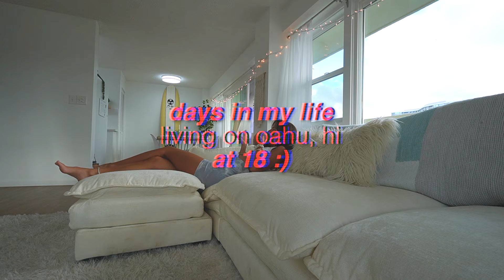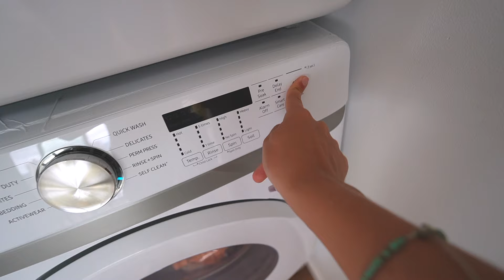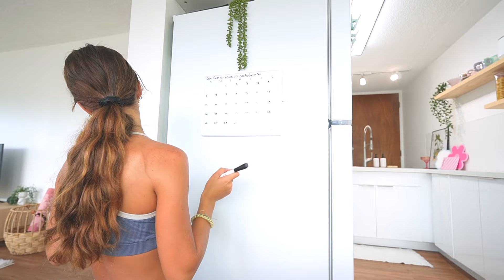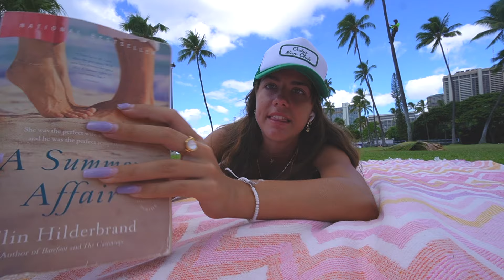IM LIVING MY BEST LIFE || living alone diaries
follow me through 2 days in my lifeeeee

hope you enjoy todays diary entry! subscribble for more :)